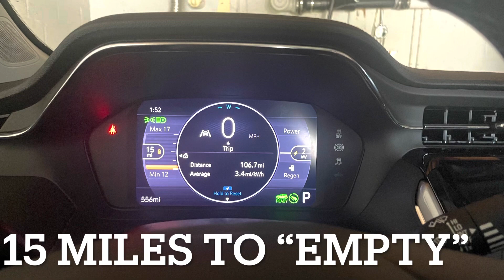Return to Castle in the Clouds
So, driving my Nissan Leaf was great for my work day but, seriously put a crimp in my hiking. Remember this trip?

Now I have my new 2023 Chevy Bolt EUV. And I’m back up North! Had a great experience today with the car and the hike was good too.